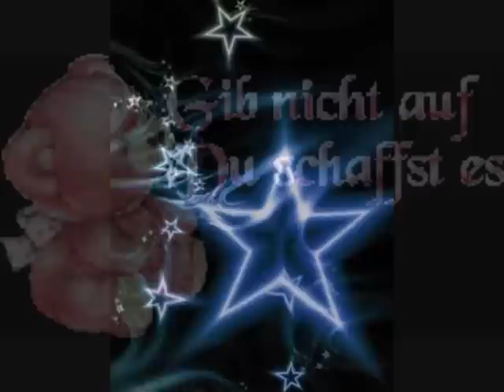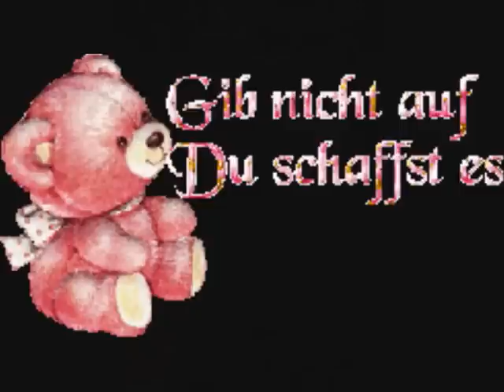Don`t give up (Gib nicht auf)